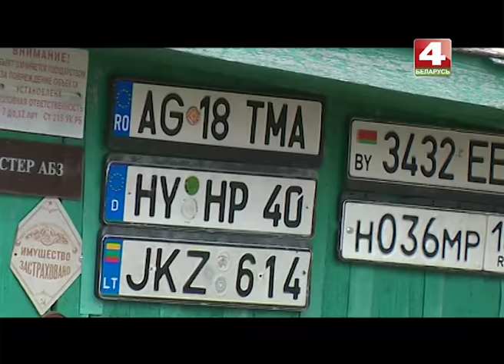История с географией: Михеевка, Дрибинский район, Могилевская область